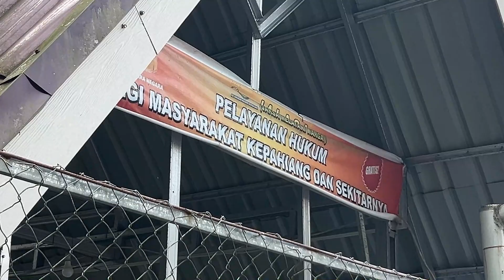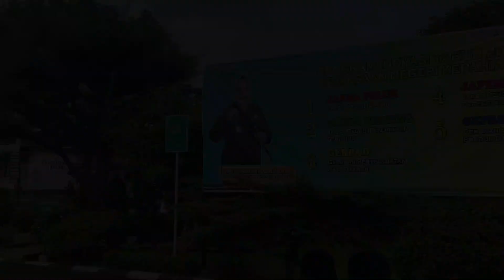Selasa, 28 Mei 2024 Kejari Kepahiang melakukan Pelayanan Hukum secara gratis melalui program JALAGA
Kejaksaan Negeri Kepahiang melalui Jaksa Pengacara Negara Kejaksaan Negeri Kepahiang melakukan Pelayanan Hukum secara gratis melalui program JALAGA (Jaksa Melayani Warga), sekaligus mensosialisasikan aplikasi Hallo JPN.

Melalui program ini Jaksa Pengacara hadir langsung di tengah masyarakat sehingga masyarakat yang berkonsultasi langsung mendapatkan jawaban dan solusi yang diberikan Jaksa Pengacara Negara.

Kejaksaan Negeri Kepahiang
Kerja Cerdas ...
Pelayanan Prima ...
Penuh Integritas...